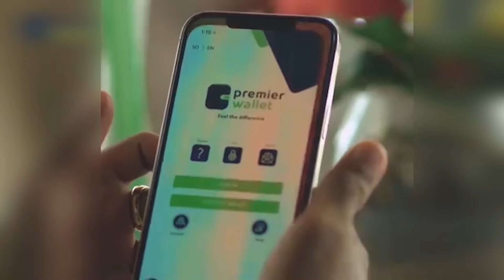WARKA DUHUR EE KNN 08 05 2024